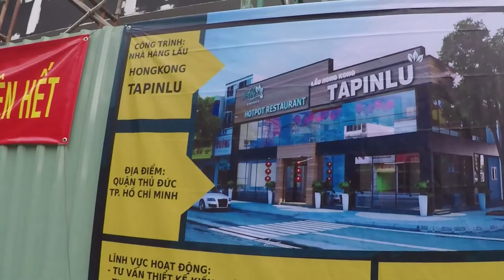Tapinlu hotpot restaurant: From start to finish!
Design: EWA Construction Design Co;Ltd
Construction: EWA Construction Design Co;Ltd
Location: District Thu Duc, Ho Chi Minh City, VietNam